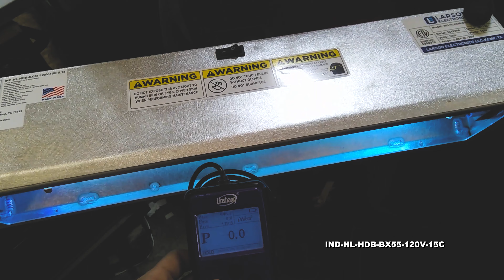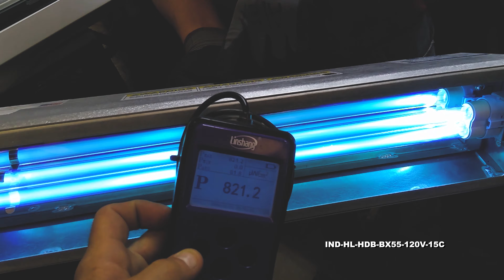55W UVC Handheld Surface Sanitizer - 2' UV Biax Lamp - Aluminum - 15' 16/3 SOOW Cord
55W UVC Handheld Surface Sanitizer - 2' UV Biax Lamp - Aluminum - 15' 16/3 SOOW Cord
This unit is Made In USA - Manufactured in Texas

The Larson Electronics IND-HL-HDB-BX55-120V-15C is a UVC Handheld Surface Sanitizer which can disinfect kill 99% of viruses, bacteria, mold, and spores and bacteria on surfaces, work stations, tables and desks, as well as devices, machines and personal equipment. This unit offers UV-C output at a range of 200nm - 280nm (254nm) and comes equipped with a 55-watt, high-powered biax UV fluorescent lamp. The aluminum UV system has 15' of 16/3 SOOW cord and a back-located handle for up close UV light treatment.

*Please note: This product produces UV light. Make sure to follow all safety guidelines and protocols found in the user manual. UVC light in the proper setting kills up to 99.9% of viruses, mold, spores and bacteria.

The IND-HL-HDB-BX55-120V-15C is a powerful sanitation solution for many types of surfaces, tables, work stations and work devices. Equipped with a 55-watt biax fluorescent lamp, this system offers 16.5 watts of UV output, within the 200nm - 280nm UV-C range (254 nm). The lights have an expected lifespan of 8,000+ hours and emit a flood beam pattern. With a 2' long lamp, this UV system caters to a wide range of sanitation activities via 180 degrees of coverage. Operators may move the UV light around after exposure time to disinfect several sections.

This unit is made out of aluminum and features 2G11 lamp sockets. A red indicator light at the back of the unit notifies individuals when the lamp is on. This UV germicidal device comes with an on/off switch located near the handle. Multiple devices can be purchased to cover larger areas quicker. The UV light can disinfect over 99% of bacteria, viruses, kill 99% of viruses, bacteria, mold, and spores, mold and spores.

Wiring/Plug: This unit is equipped with 15 feet of 16/3 chemical and abrasion resistant SOOW cord that is fitted with an industrial grade cord cap for easy connection to common wall outlets. Plug options include standard 5-15 15 amp straight blade plug for 110V wall outlets with ground or NEMA L5-15 15 amp twist lock plug for 125V twist lock outlets. Alternatively, we can provide flying leads with no plug for hard wire applications or for operators who prefer to wire in user provided cord caps. Please choose pigtail option below for flying leads with no plug.

Mount: The IND-HL-HDB-BX55-120V-15C has a handle at the back of the unit for portable use. At 5 lbs., the lightweight design allows the device to be held directly over the target surface or object with ease.

Suggested Applications: Sanitation, disinfection, kill 99% of viruses, bacteria, mold, and spores, retail spaces, lobbies, commercial locations, industrial parks, schools, public transportation hubs, airports, office buildings, medical centers, casinos, labs, hospitals, work stations, hotels and more.

This unit is an alternative to SterilWand. This UV-C Light Disinfecting handheld device sanitizes surfaces to kill many types of microorganisms. 8,000 hour bulb life with high output germicidal UV. It consists of a fixture, power supply, reflector, safety shield, 15-foot power cord, easy-to-grip handle, emitter socket, and a 24” unsleeved emitter. The fixture is constructed of 304 stainless steel. The reflector is constructed of heavy gauge, specular finished stainless steel alloy with approximately 85% reflectance at 253.7 nm wavelength. The safety shield is constructed with heavy gauge 304 stainless steel to enhance the reflectance of the UVC energy. The 15-foot power cord is UV-resistant, chemical resistant, and abbrasion resistant. All components are in one integral assembly. The power supply is a electronic, rapid start type with a power factor greater than 0.98, and a power conversion of greater than 90%. The power supply design includes RF and EMI suppression. The power supply is designed to maximize photon production, irradiance. The fixture is available in 120V, 60 Hertz, single phase (230V, 50 Herts available). The emitter sockets are double bi-pin, double click safety, snap-in type. The emitter is very high output, hot cathode, biaxial type that produces germicidal UVC of 253.7 nm. It produces no ozone or other secondary contaminants. The Emitter is configured in an unsleeved configurations (sleeved lamps available). Independent testing: The UVC Emitter is tested by an independent test laboratory and verified to provide output per one-inch arc length of not less than 9 µW/cm2 at 1 meter in a 400 fpm airstream of 50° F. Larson Electronics is an ISO 9001:2015 certified facility